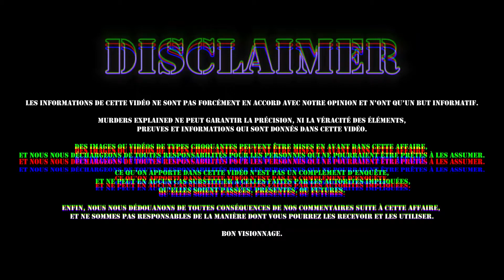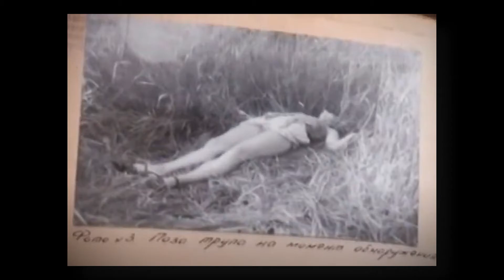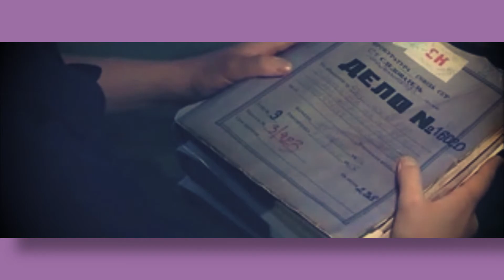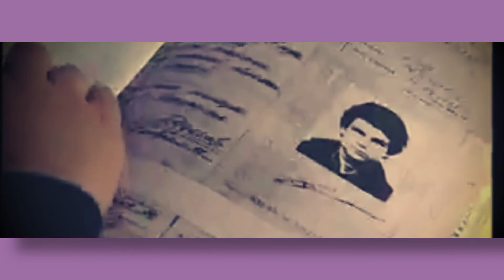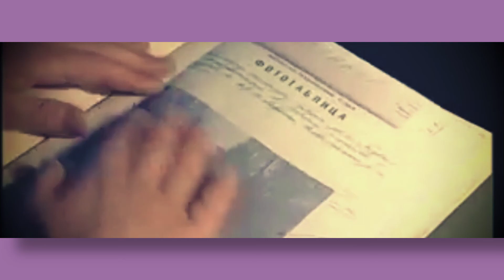Il TUE ET DÉMEMBRE 10 PERSONNES : Le Cannibale Eduard Shemyakov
Il a TUÉ ET DÉMEMBRÉ 10 PERSONNES : Le Cannibale Eduard Shemyakov

Eduard Vasilyevich Shemyakov (né le 30 septembre 1975), connu sous le nom de The Resort Maniac, est un tueur en série russe d'origine ukrainienne qui a tué 10 personnes et tenté d'en tuer 2 autres à St. Pétersbourg entre 1996 et 1998

Avant les meurtres, il violait toujours ses victimes et tuait toujours avec une cruauté particulière, démembrement et décapitant des corps.

Dans au moins un cas, le cannibalisme était impliqué

💬 PLAN DE LA VIDÉO :
Début de vidéo : 00:00
Présentation : 01:09
Le maniaque de la station : 04:37
Zhenya : 08:37
Malade ou Tueur : 12:27
Conclusion : 15:24

COPYRIGHTS & MATÉRIAUX UTILISÉS :
• Idée de la vidéo & écriture : Rudy Koeppel & Eliott S
• Tournage : Rudy Koeppel & Eliott S
• Montage : Rudy Koeppel & Eliott S
• Caméra utilisée : Canon G7X Mark II
• Éclairages : Neewer Soft Box
• Introduction & Outro : Rudy Koeppel
• Logiciel de montage : Adobe Première Pro CC 2020
• Miniature : Adobe Photosphop CC 2019, Snapseed, Facetune 2
• Sources : YouTube, Wikipédia, Google